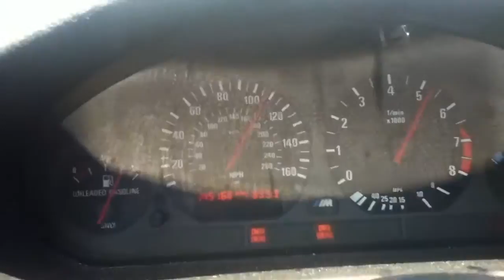90 roll in the stock m3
90 to 120 roll in the m3 coming back from florida. Love bugs were crazy. And it's an automatic so it short shifted a little.